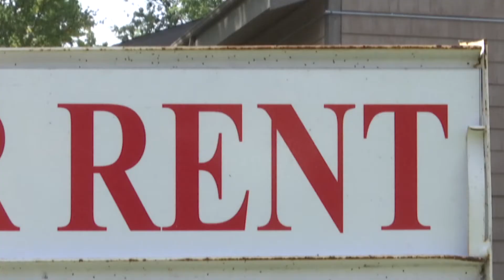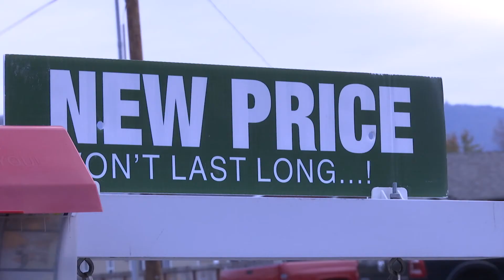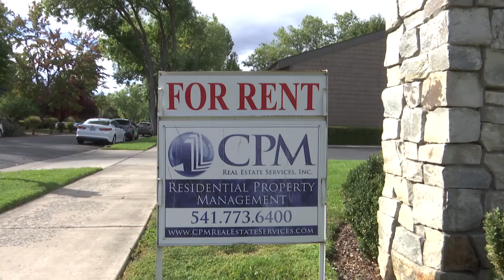Fires, pandemic rapidly changing the Jackson Co. housing crisis